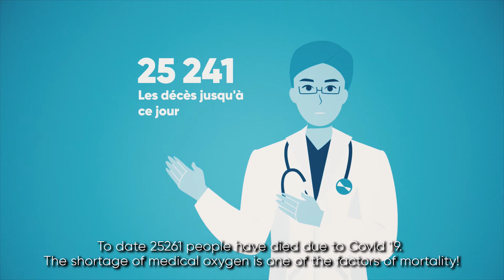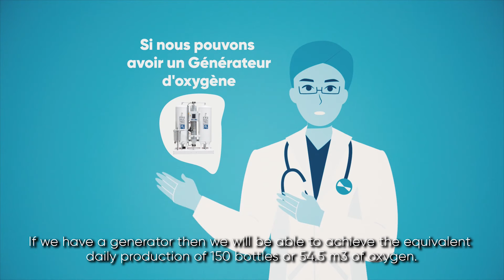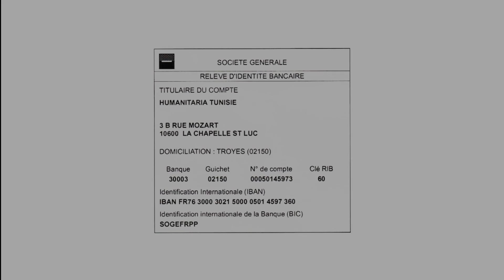Oxygen Zarzis presentation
►Société :Teftef Production ©
► Société Teftef Production pour vos